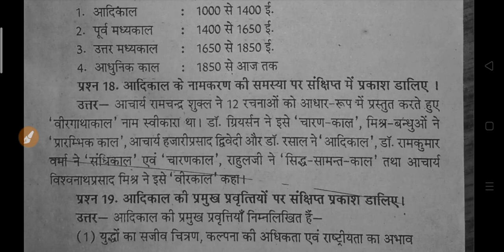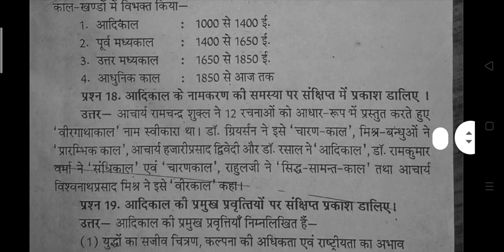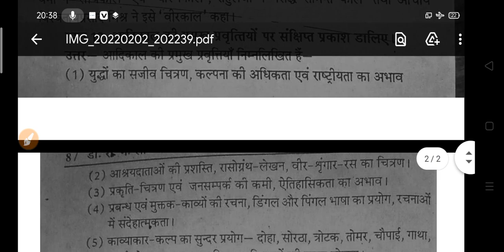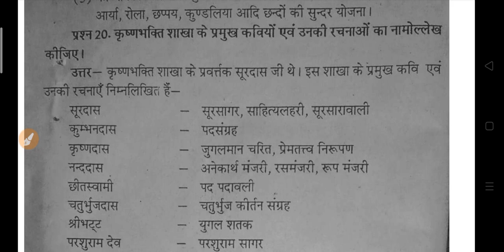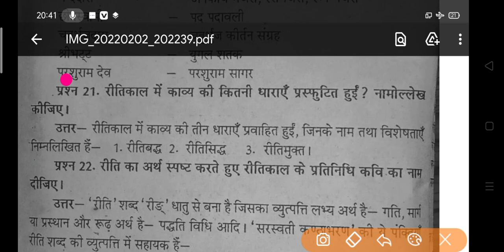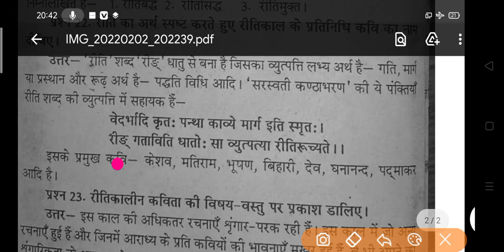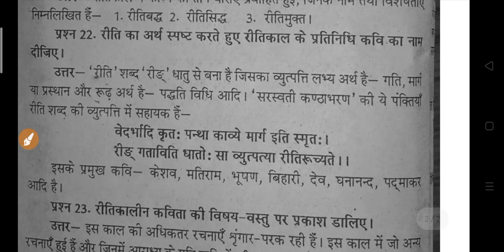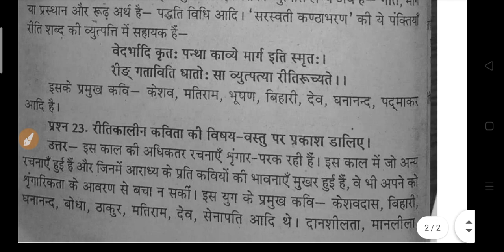B.A Hindi New Model Paper 2022 | ba hindi questions 2022 | ba hindi exam 2022